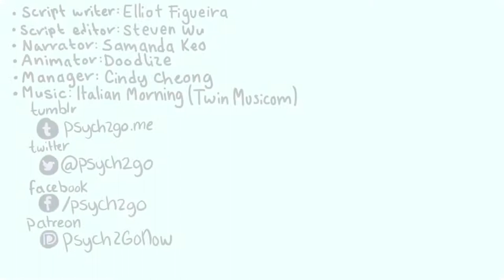Way to Self Care | Tips for Depression & Suicidal Thoughts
Are you currently looking for some easy self-care strategies or cure for your depression?
Journaling, meditation, going for long walks, physical activities, gardening, reading, bibliotherapy, yoga, massage therapy can be some easy and effective ways to help cure depression.